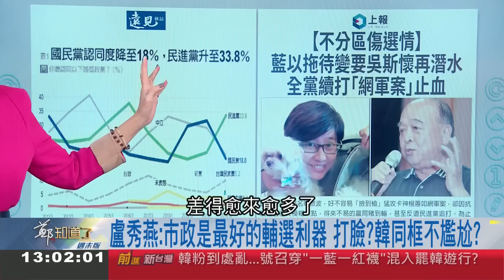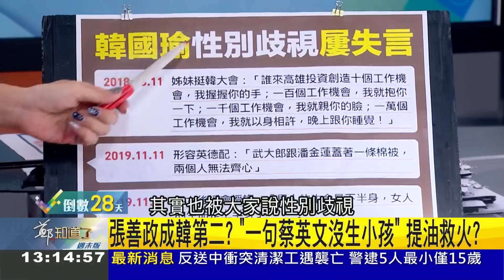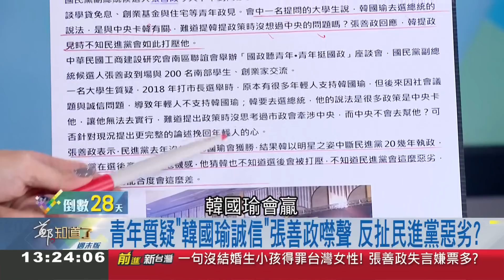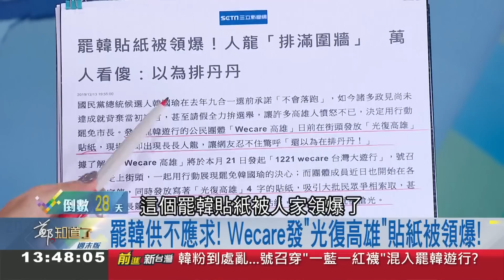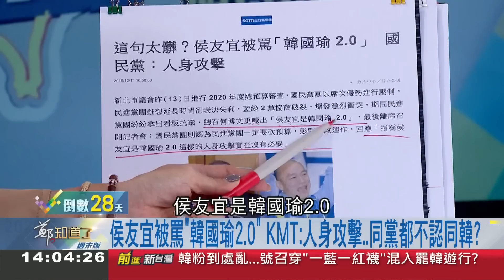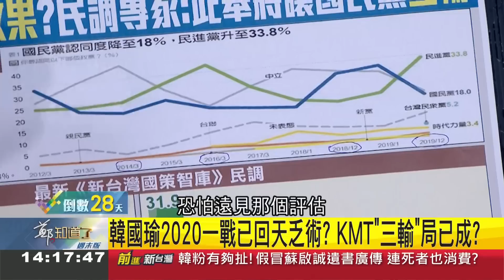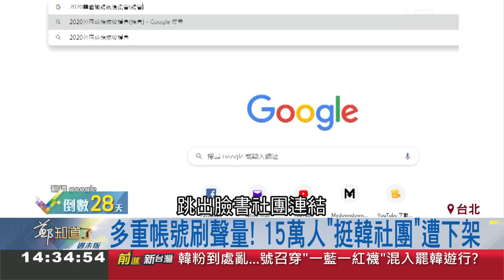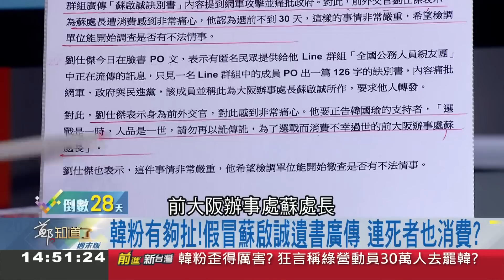韓市長遭"漢子燕子"接連打臉"落跑"? "他"被封韓國瑜2.0國民黨怒了...｜黃倩萍主持｜【周末鄭知道了完整版】20191214｜三立iNEWS